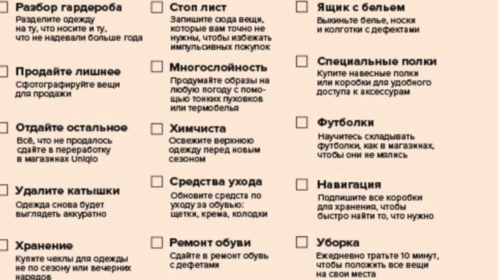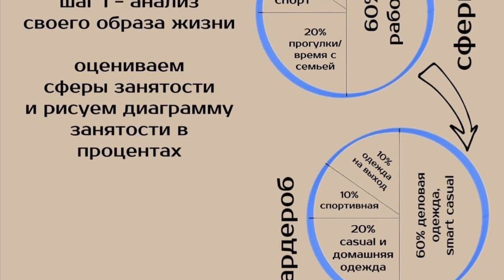Нечего надеть 2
Разбор гардероба на базовые вещи и чек лист на будущее